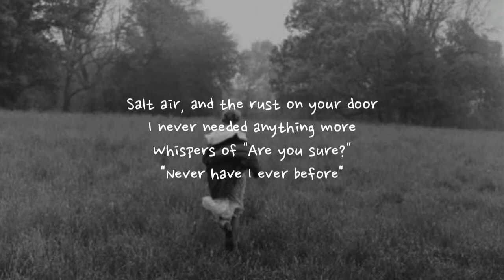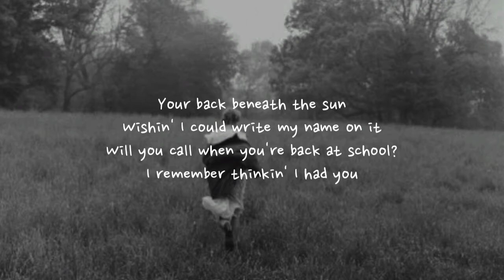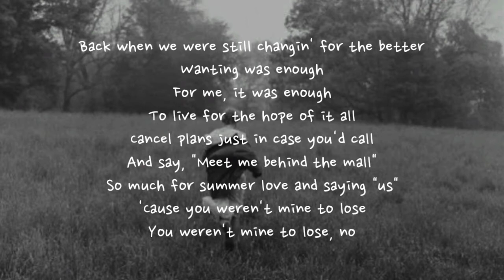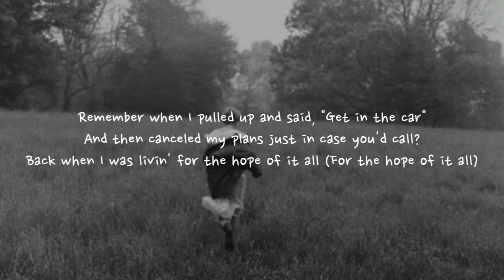Taylor Swift - August || Lyrics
'Cause you were never mine, never mine